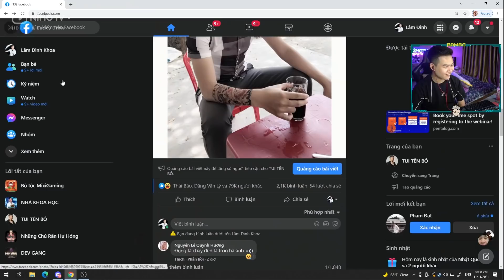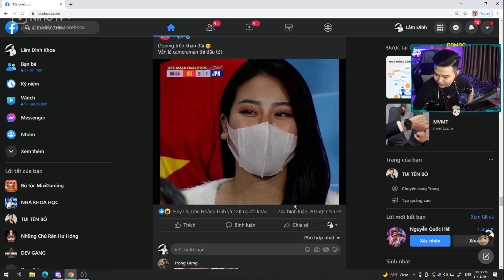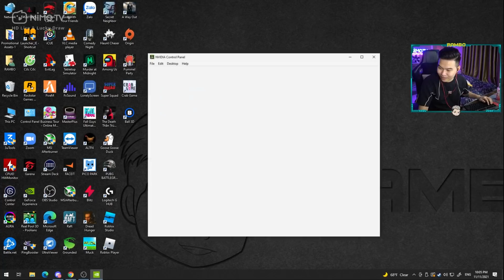(CSGO) Bô Béo và đại tướng DEVAN cũng phải đến lạy với anh Hải Under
► NimoTV 18h30 - 22h30 Từ thứ 2- Thứ 7 hàng tuần trên